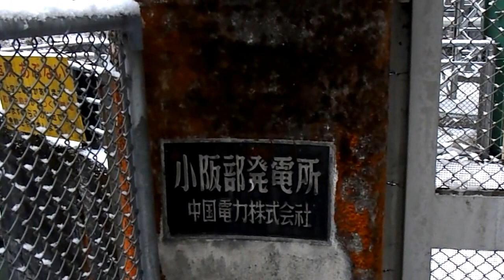小阪部川ダム 注意喚起放送 (※放流シーンはありません)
偶然にも、小阪部川ダム発電放流の注意喚起放送を撮影できました。